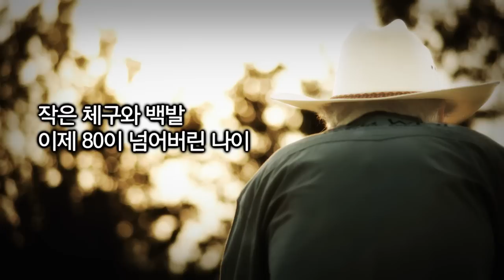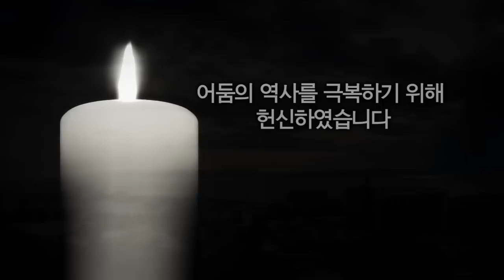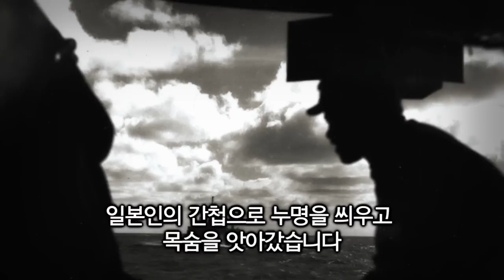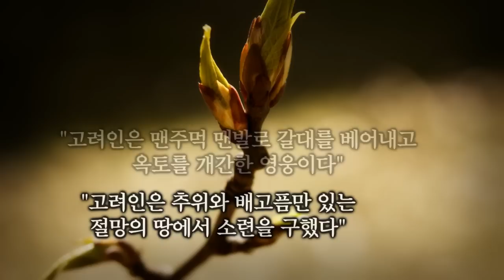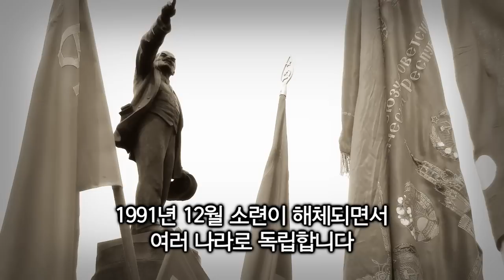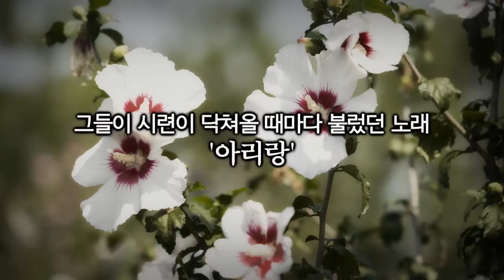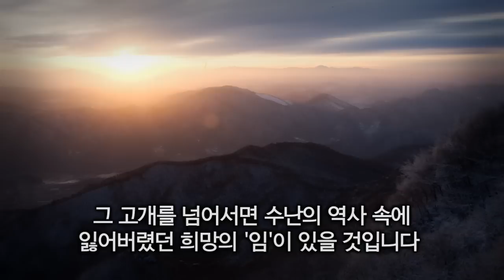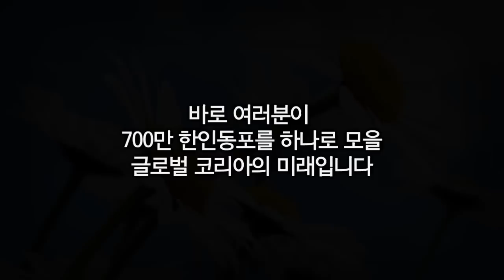고려인 - 700만 재외동포를 하나로 모을 글로벌코리아의 꿈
일본 제국주의와 소련의 스탈린에 의해 삶의 터전을 빼앗겼지만 그들만의 삶과 역사를 지켜온 '고려인'!

2012년 12월 사이버외교사절단 반크는 고려인을 만나게 됩니다.
그리고 사이버외교사절단 반크는 전세계 흩어진 700만 한민족을 하나로 모아 대한민국의 위대한 꿈을 실현시킬 반크 청년들을 기다립니다. 바로 여러분이 700만 한인동포를 하나로 모을 글로벌 코리아의 미래입니다!

▶ 반크 정기 후원 신청하기
▶ 반크 한국홍보 자료 구입/ 집현전 몰 wisdom.prkorea.com